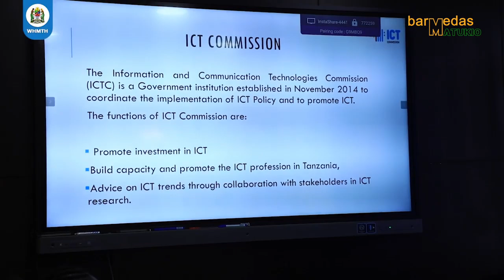MIJI NANE8 KUJENGWA VITUO VYA UBUNIFU VYA TEHAMA Startups WAZIRI SILAA